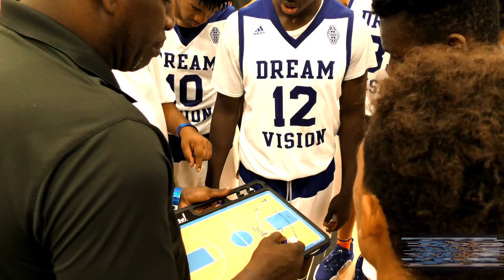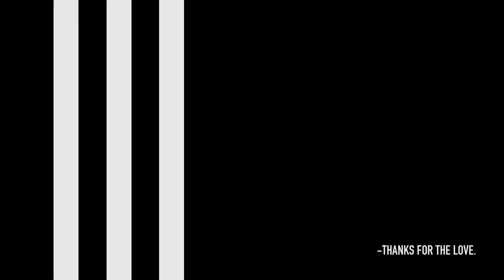2016 Dream Vision Program Mixtape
2016 was another banner year for the Dream Vision AAU Basketball Program.

The 17U squad finished its season on a last-second ouster in the quarterfinal round of the Adidas Summer Championships, while the 15U (7th in America) took home titles in Dallas, Atlanta, San Diego and Milwaukee.

Thus far, the 2016 class has signed letters of intent with Princeton, Colorado, Northeastern, BYU, UNLV and UAB.

-b.